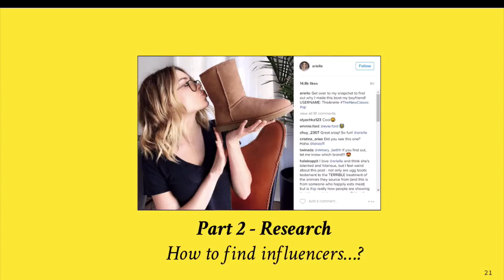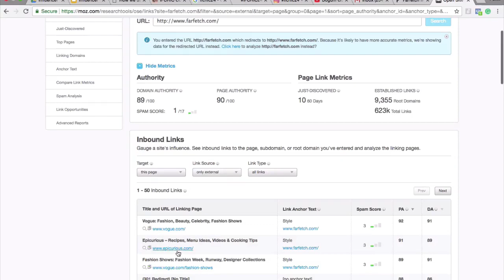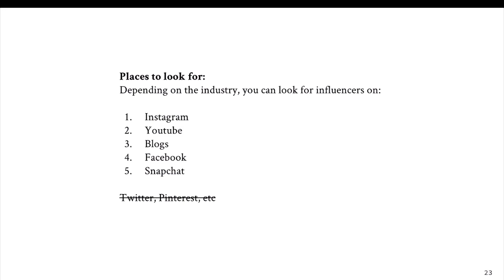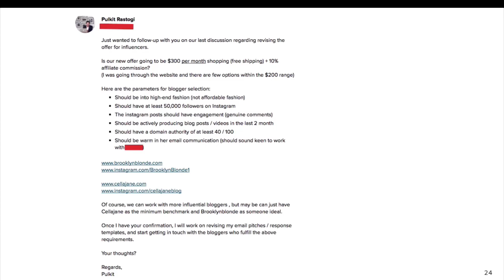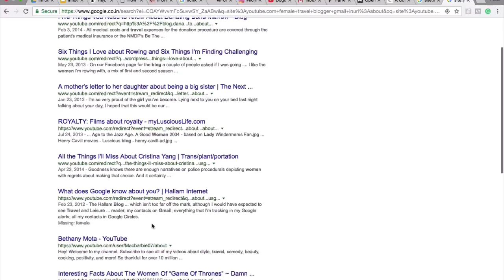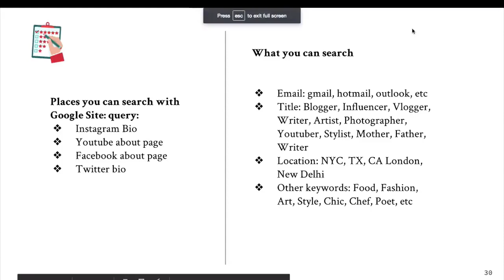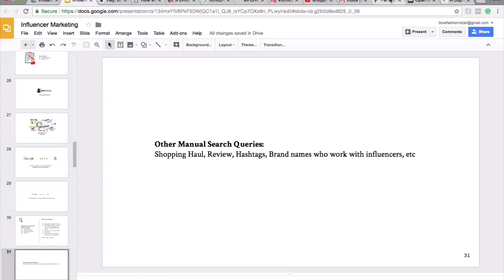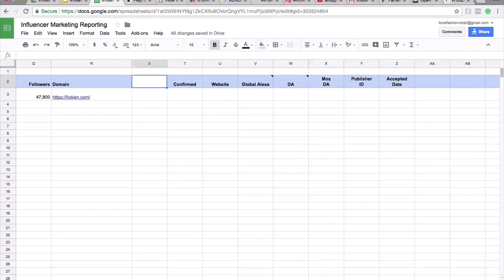Part 2 - How to find and work with Top Influencers?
Hey guys, welcome to the Part 2 of my Influencer Marketing service tutorial series, in which I am showing you how to provide Influencer Marketing as s profitable service to your clients.

In this video, you will learn concepts such as:
 - Important Influencer Marketing platforms
 - Search criteria to find influencers
 - Sample Influencer outreach email
 - Automated and manual influencer search methods
 - How to use Ninja outreach to search influencers?
 - How to research bloggers, youtube and Instagram influencers manually?
 - Google search queries that you can use to find influencers
 - What work you should do and which part you can delegate/outsource?
 - How to spot fake influencers?
 - How to document researched influencers?

Want to learn more and learn how to find and work with high paying clients?